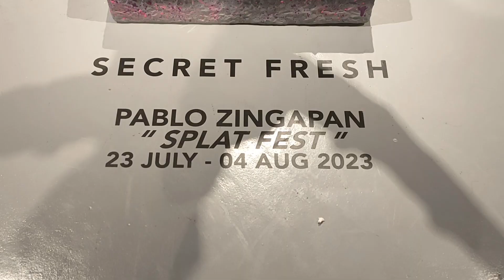Pablo Zingapan Artworks "Splat Fest" at Secret Fresh GreenHills SanJuan Ronac Art Gallery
My brethren Pablo Zingapan's Artworks at Secret Fresh in San Juan